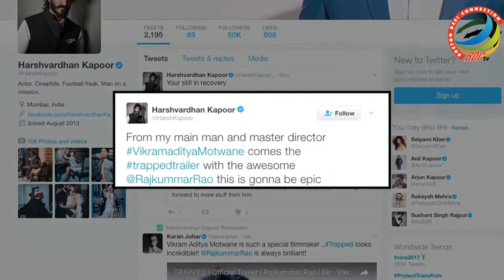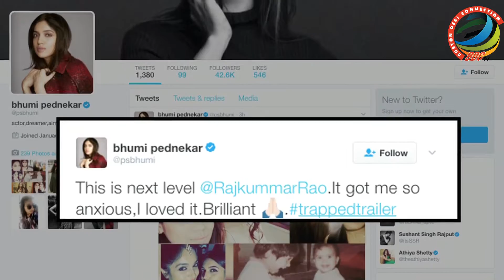Trapped Trailer: Celebs Review | Amazing Reactions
Actor Rajkummar Rao, who has proved his mettle as an actor in a very short span of time, again came up with an unique concept with his upcoming film “Trapped”. Rao on Wednesday launched the trailer of the film along with Vikash Bahl and Vikaram Aditya Motwane in Mumbai. Going gaga over the trailer and the performances, celebrities including Karan Johar, Ranveer Singh, Bhumi Pednekar, Ay